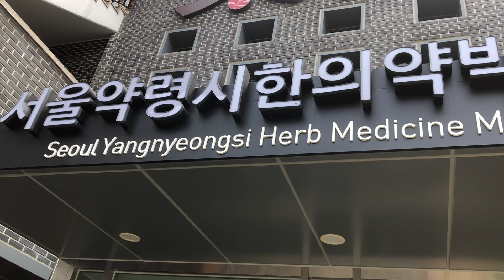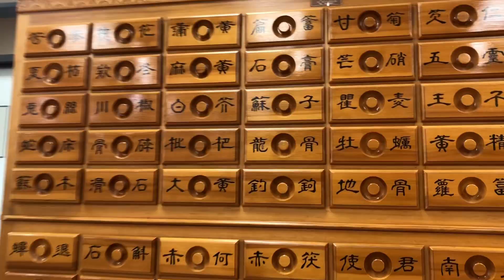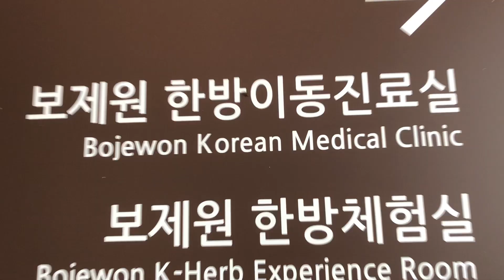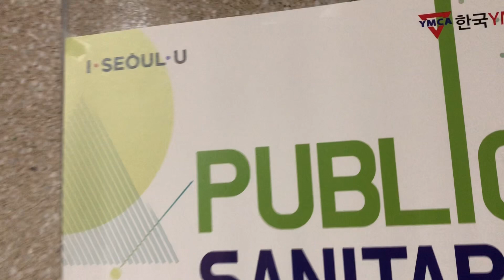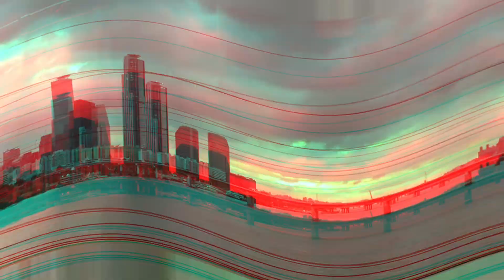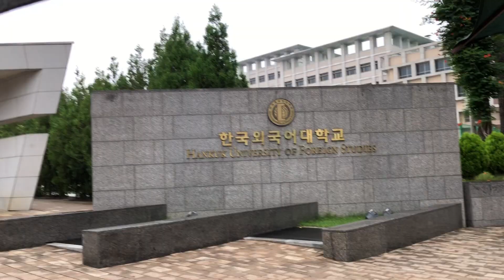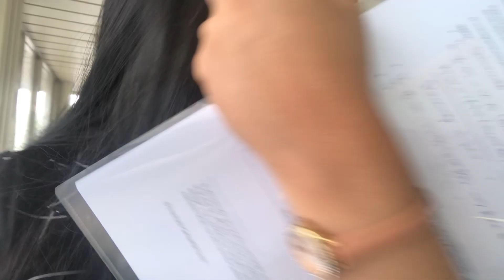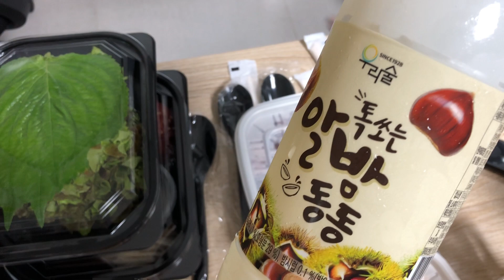EL NIVEL MÁS ALTO COVID EN COREA 🦠 + RELAJACIÓN CON MEDICINA TRADICIONAL